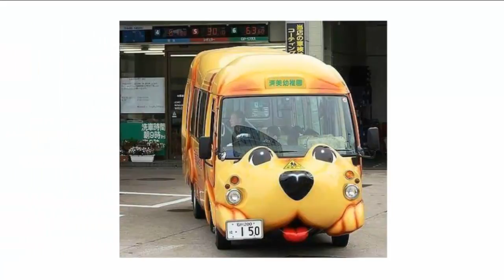Шкільний автобус, як намалювати шкільний автобус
Шкільний автобус, як намалювати шкільний автобус, draw, як намалювати красивий шкільний автобус,
Багато дітей їздять до школи шкільним автобусом. Особливо красиві такі автобуси в Японії.
Сьогодні ми дізнаємось як намалювати шкільний автобус.. Ми намалюємо шкільний автобус, яким діти їздять у школу.